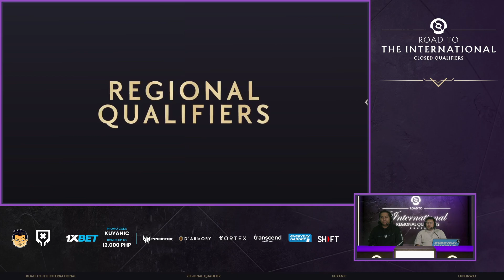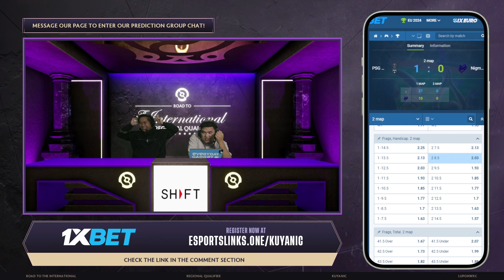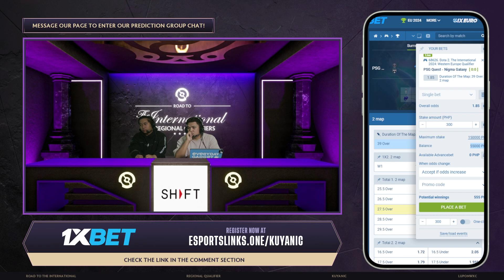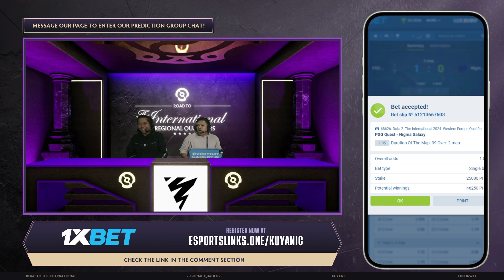Full Game: Nigma Galaxy vs PSG.Quest Game 1 (BO3) | The International 2024:WEU Closed Qualifiers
June 22, 2024 Game 1 between Nigma Galaxy and PSG.Quest at the The International 2024 | Western Europe Closed Qualifiers | Best of 3 Series